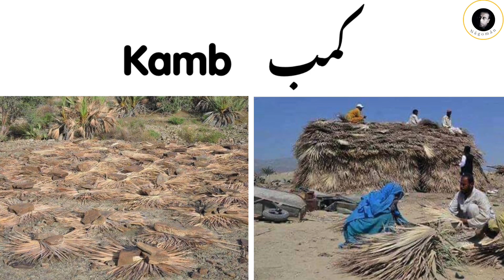Kamb | Gáltawár o Máná | Pronunciation & Meaning | Balochi Dictionary | کمب